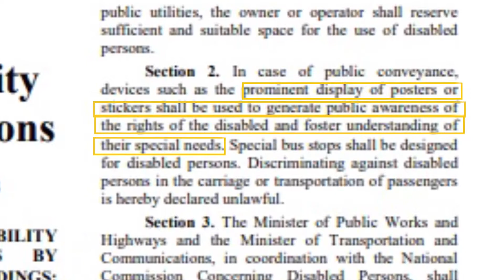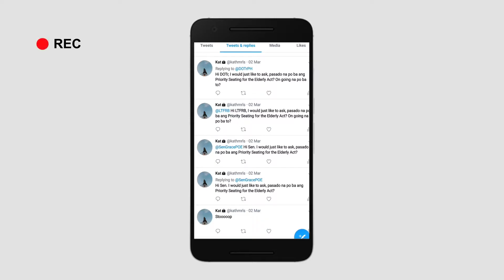Priority Seating in the Philippines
12 months, 12 videos.
2/12

Project Twelve: You can't sit with the seniors!

I always take public transportation to go to work
'Cause I don't have a car, or a license to drive.
I usually ride the bus 10x a week, and it always kills me when I see people disregarding the priority seating.

So to the people who are either too insensitive or ignorant...

Wakey wakey baby, that seat is for the elderly, preggy, and people with a disability!

I know it's already middle of March, but here's my February video. I really did put a lot of effort in producing this one 'cause I'm done making videos that seem to be self- centered. I want to make something more informative and would make a difference.

Let me know what you think about this matter? Share me your bus/ priority seating stories! I would love to hear it!